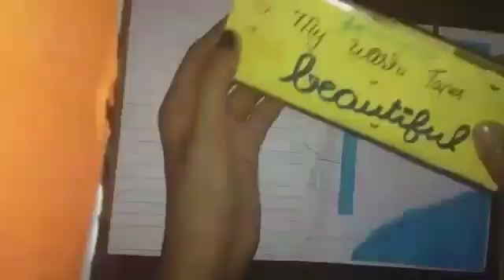Journal with me Journaling using homemade journal supplies only